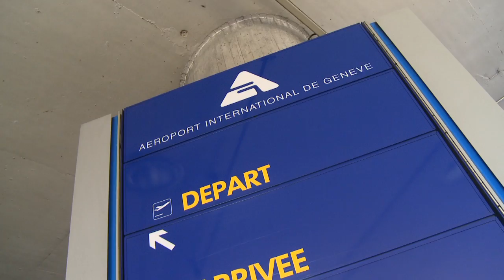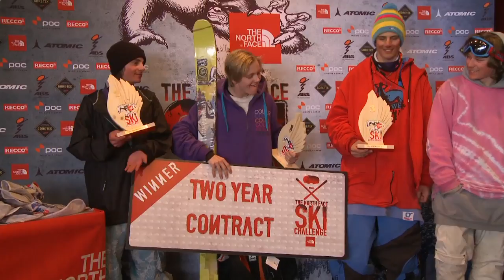downdays TV | The North Face Ski Challenge 2011 presented by GORE-TEX | Val Thorens | Final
The footage of the 5th edition of The The North Face Freeski challenge final in Val Thorens.